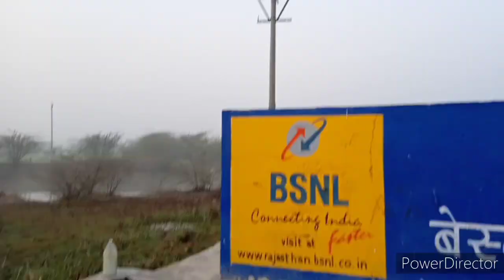Rajasthan best hotel devli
Hii